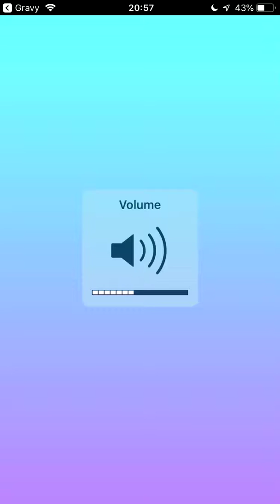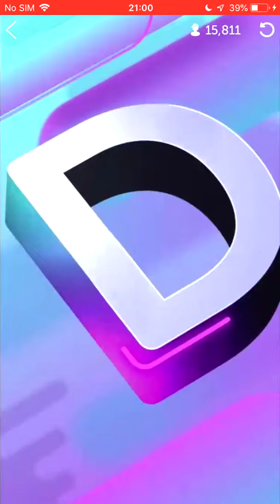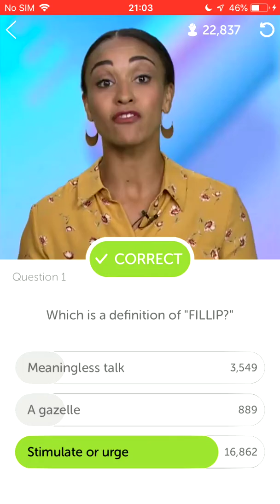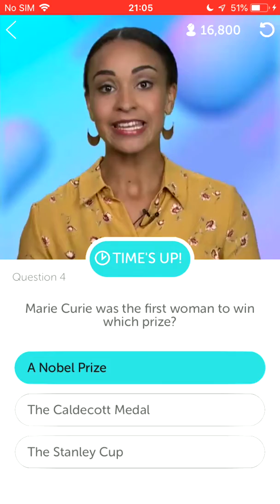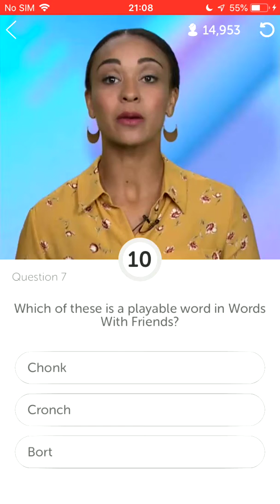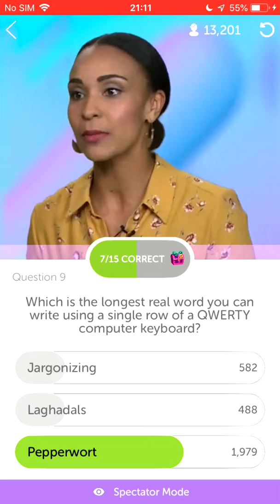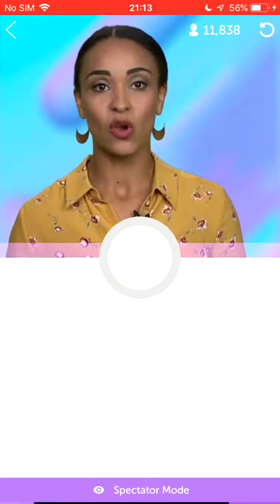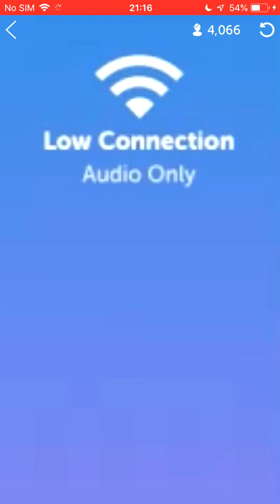Words With Friends Live Full Game - 3/27/19 9:00PM ET $5,000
Words With Friends Live Full Game Archive - 3/27/19 9:00PM ET $5,000 Pot